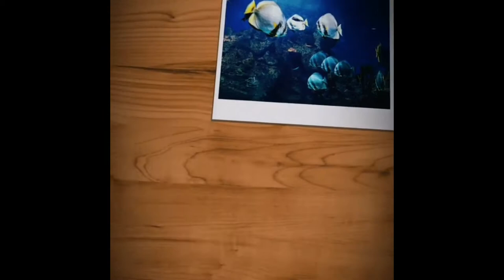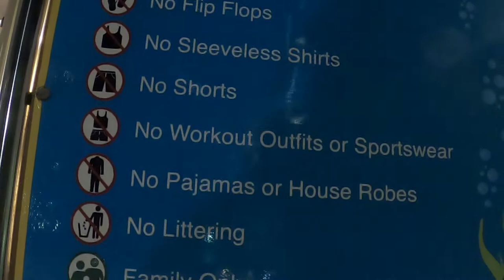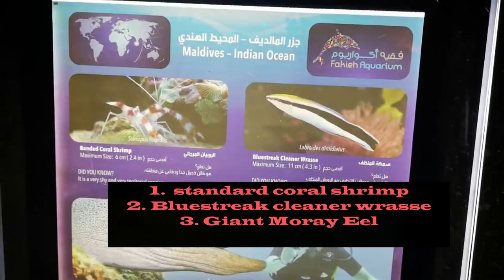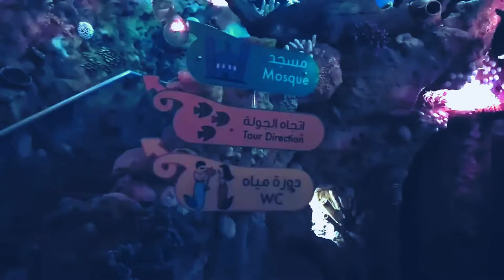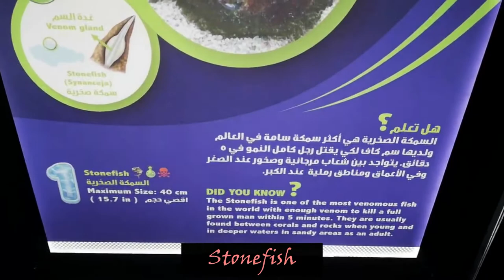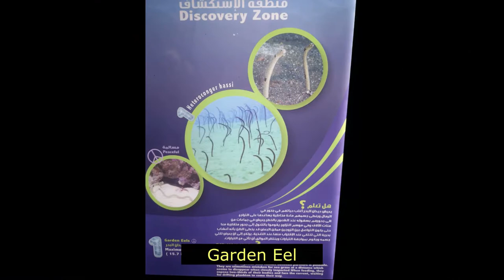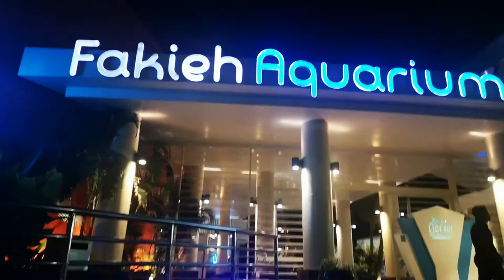Road Trip Part 5: A Visit to Saudi's First Aquarium- Fakieh Aquarium, Jeddah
You  love to explore the marine underwater life but are not comfortable diving into the sea ...You can still see wonderful creatures of the sea in comfort airconditioned rooms on the land...If you are in Saudi Arabia then you must visit the beautiful Fakieh Aquarium in Jeddah to admire beauty of marine life.